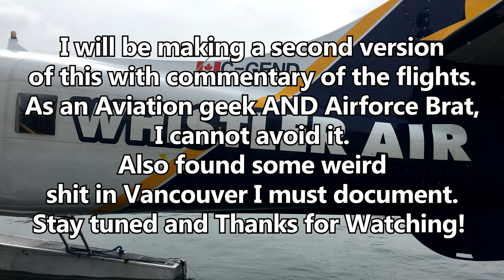Harbour Air: Victoria-Vancouver Route (Return Trip)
April 5, 2018: Real-time Victoria/Vancouver harbour to harbour flight in both directions. For Turbine Otter fans everywhere.